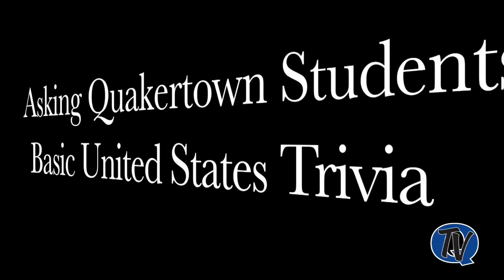QCHS Questioned About U.S. Trivia